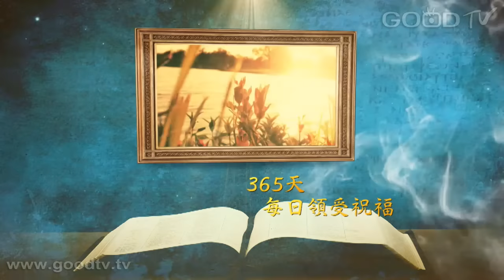恩典時分~愛的禮物(3)將周圍的人帶到神的面前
每天十分鐘，每天經歷神。我們要在我們的家族當中為主得人，在使徒行傳裡面講到說：當信主耶穌，我和我的一家都要得救。這句話是一個應許，每一個基督徒都是宣教士，為主在我們的家族當中，要把人一個一個領到神的面前來。在希臘文原文OIKOS，它的意思比家更廣泛，它指的是一個關係網絡，就是那些在我周圍常常跟我接觸的人，他們都要得救。

祢是榮耀君王／古正芳、張四維
The Christmas Song 聖誕曲／古皓